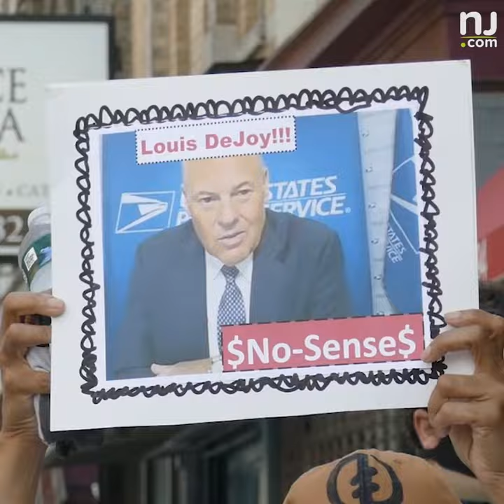Protesters rally at N.J. post office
N.J. protesters rallied in Jersey City, demanding the resignation of Postmaster General, Louis DeJoy, and federal funding for mail services.